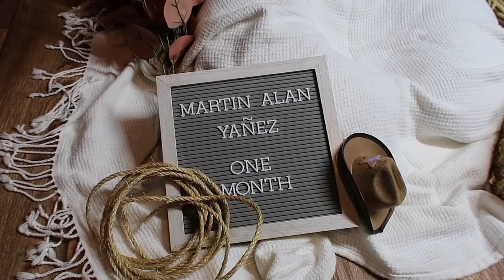ME HICE UN CAMBIO DE LOOK !!( FOTOS DEL PRIMER MES DE MI NIETO )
MARTITA: @ASIRET_PEREZ
GRETEL: @GRTL.XO
ALAN: @Alannized
MARTIN: @MRTN_YNZ